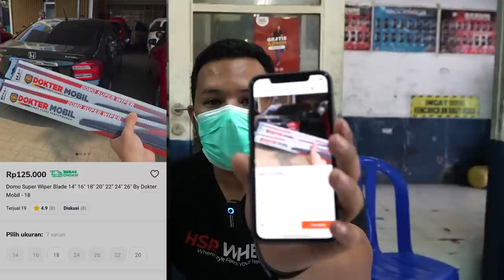Obri Ganti Wiper Baru | DiModifinDong